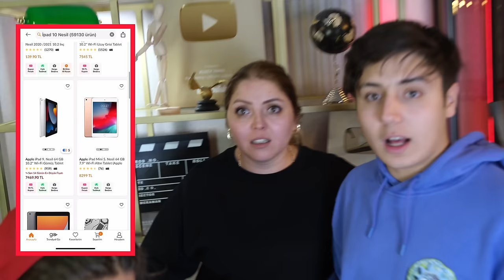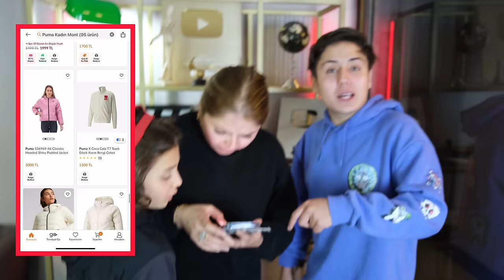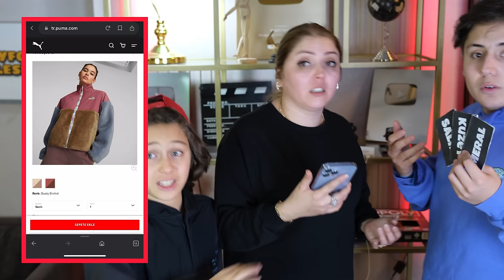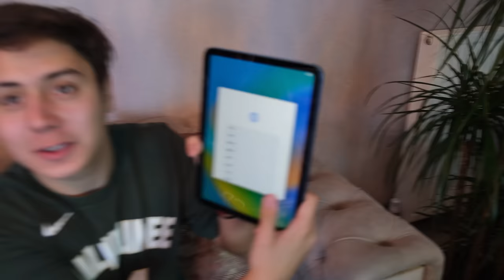Yanlış Kartı Seçersen Ölersin !? (Dev Alışveriş) Iphone 14 Pro Max, İpad 10. Nesil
yanlış kartı seçersen ölersin !? (dev alışveriş) ıphone 14 pro max, ipad 10. nesil

Merhabalar ben Meral çocuklarımla birlikte  komik diyaloglar skeçler kışkırtma parodiler yapıyorum. Görüşmek üzere.